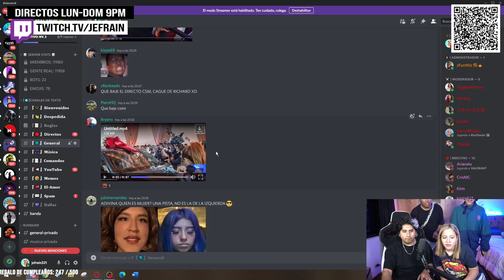ANGELA REACCIONA a OWEN VESTIDO de MUJER 😂| JEFRAIN Y PROXIMO SE KGAN DE RISA 🤣